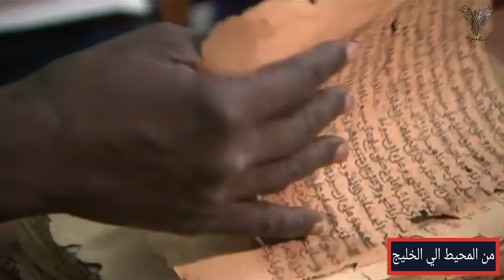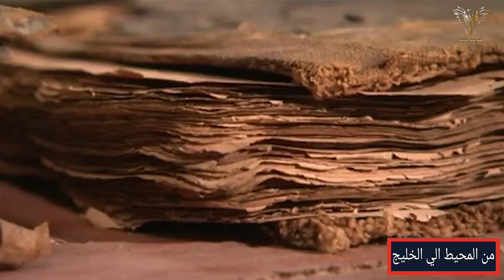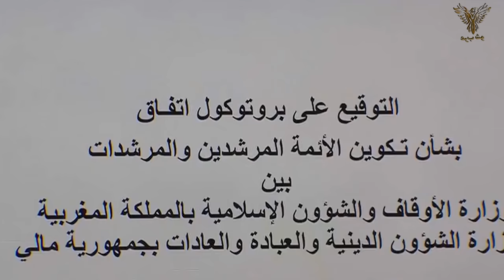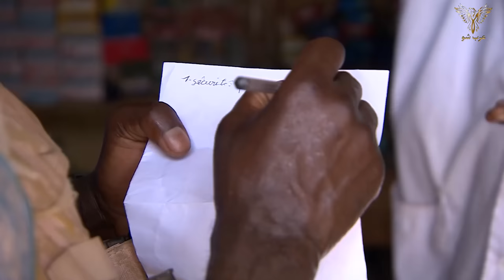لهذا السبب يثير المغرب قلق فرنسا خاصة بعد التسبب في طردها من مالي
✅ كن صديقي عبر الانستغرام